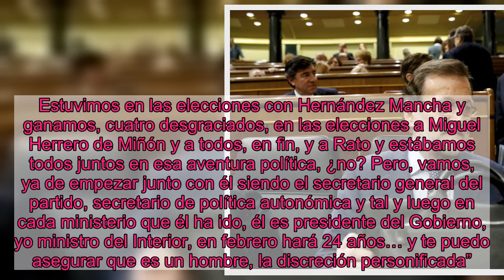Fernández Díaz ha tenido una lealtad extrema al anterior líder del PP desde que gracias a él aterriz